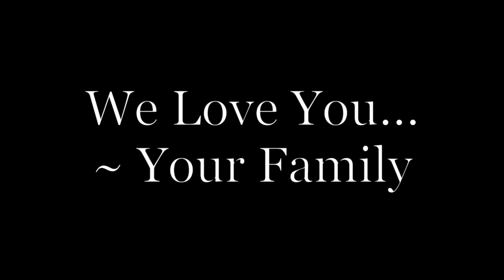Happy Birthday Pop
My Dads 75th Birthday Tribute